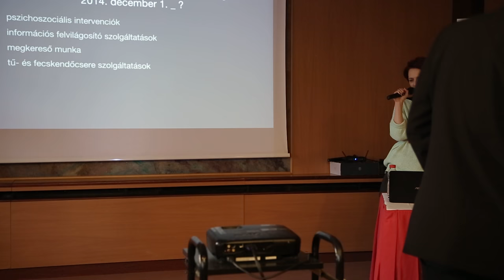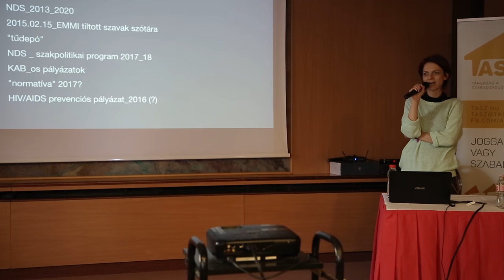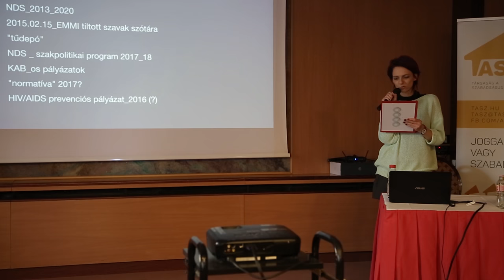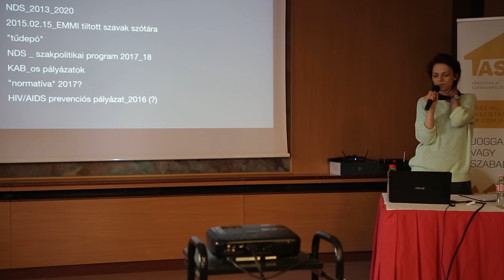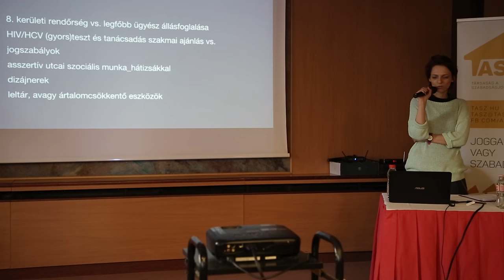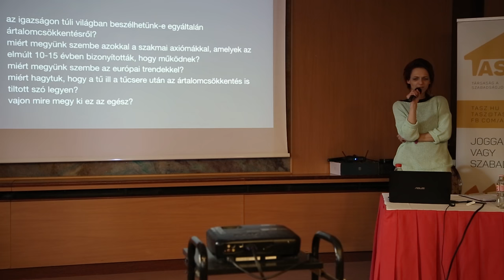Kováts Virág (Altalap): Pragmatizmus és ártalomcsökkentés kéz a kézben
Elhangzott a TASZ "Ártalomcsökkentés: a felépülés első lépcsőfoka" című konferenciáján 2016. december 5-én.